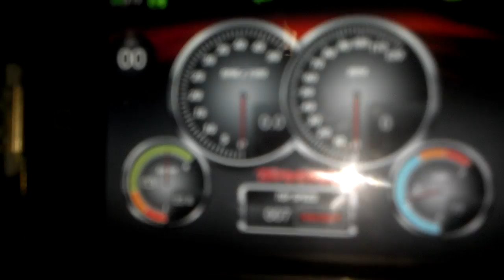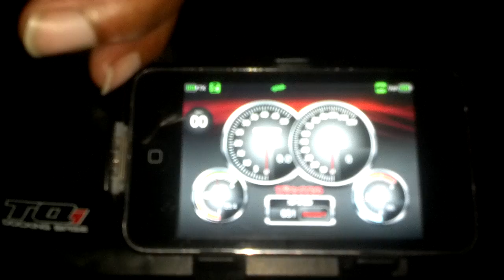Traxxas emaxx 6s letting it go 50%